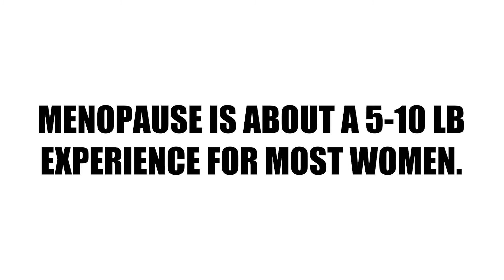Does estrogen cause weight gain?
Many women wonder if hormone replacement therapy will cause weight gain.  This is a great questions since hormones can definitely have an impact on body weight.  For many women, menopause can be a 5-10 lb experience.  Listen to Pharmacist Layne address this topic.